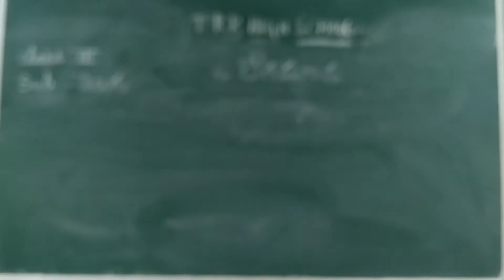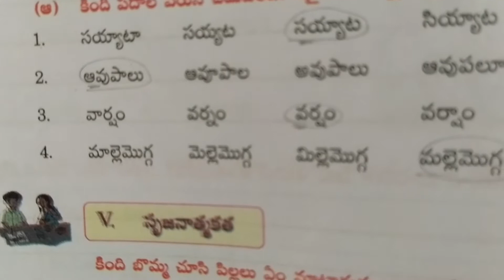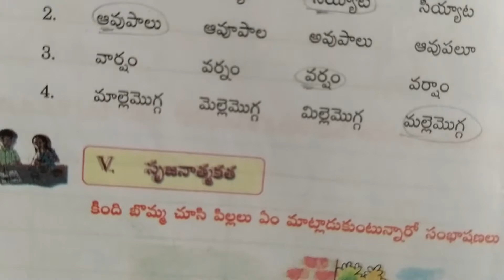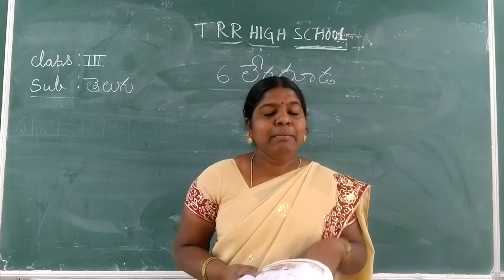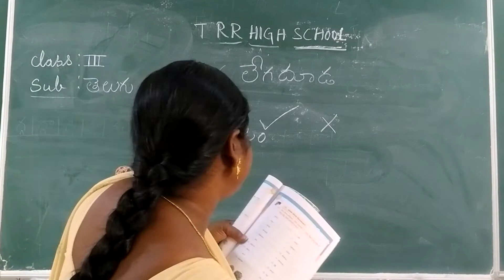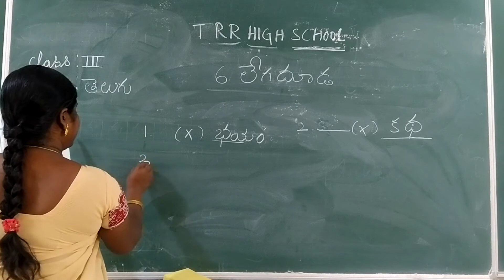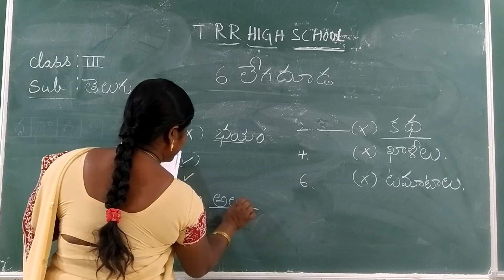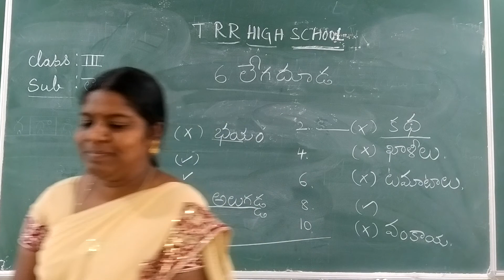III CLASS TELUGU 01-04-2021